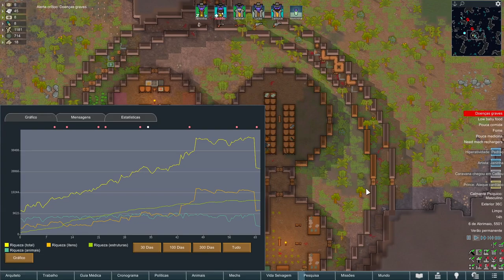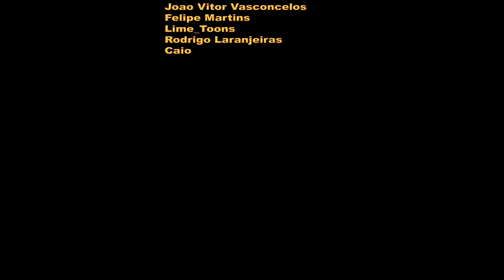🤖 Rimworld Biotech - Riqueza Ruim X Riqueza Boa = Janinha máquina de Combate!!! EP08